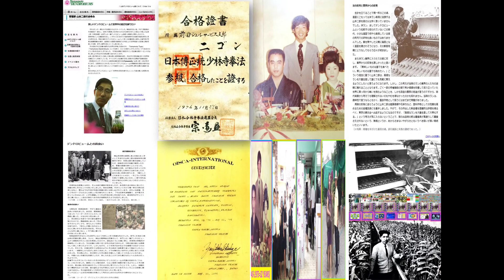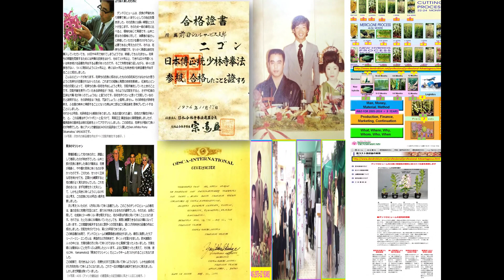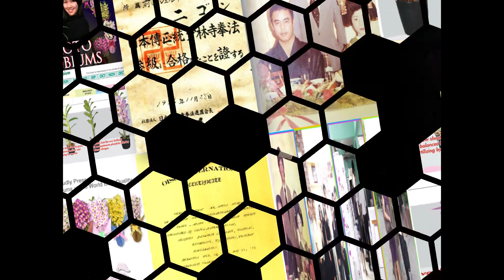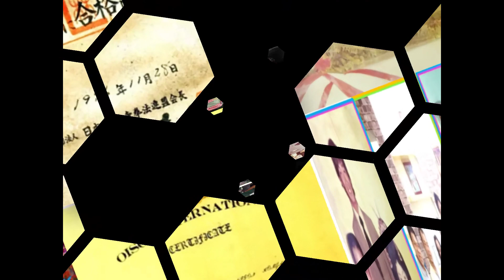LANNA#UNIVERSAL_LAWS#METTAYAMAMOTO1985#RSNTOUR#CHAEBO#NETHERLANDAI#IOTAI GOWTHMINDSET_SLLF_EMPLOYEE